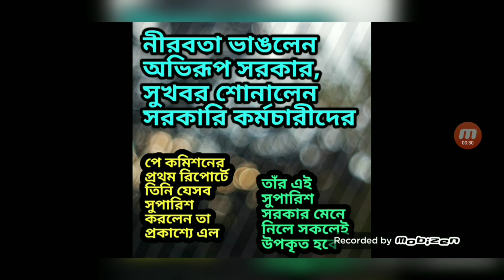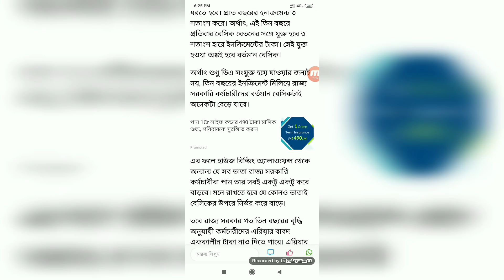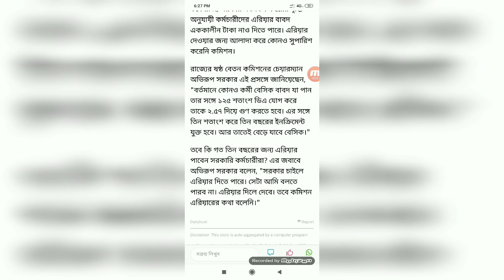paycommission news oep পে কমিশন প্রথম রিপোর্ট পেশ, অভিরূপ সরকারের প্রথম প্রতিক্রিয়া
পে কমিশন প্রথম রিপোর্ট পেশ, অভিরূপ সরকারের প্রথম প্রতিক্রিয়া

অবশেষে মুখ খুললেন বেতন কমিশনের চেয়ারম্যান। সংবাদ মাধ্যমে তাঁর প্রথম প্রতিক্রিয়া শোনা গেল। রিপোর্টে তিনি সরকারি কর্মচারীদের জন্য একাধিক প্রাপ্তির কথা তুলে ধরেন। সরকার সুপারিশ মেনে নিলে কর্মচারীদের বেতন অনেকটাই বেশি হবে বলে তিনি তাঁর অভিমত ব্যক্ত করেন।